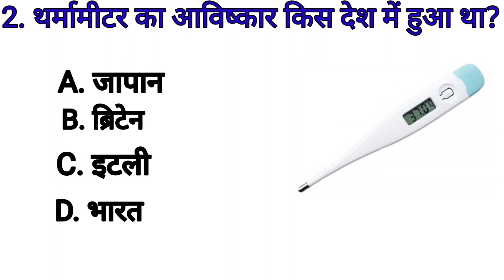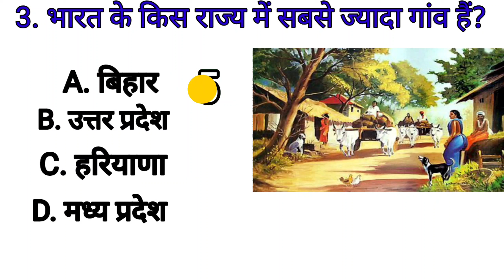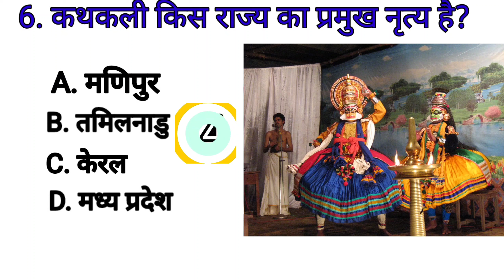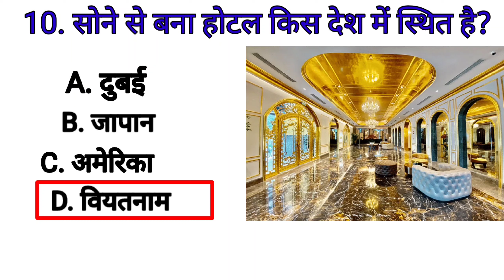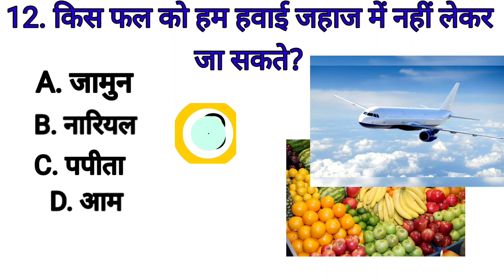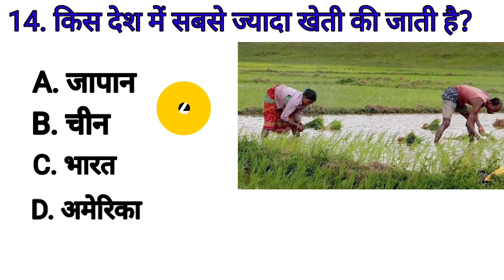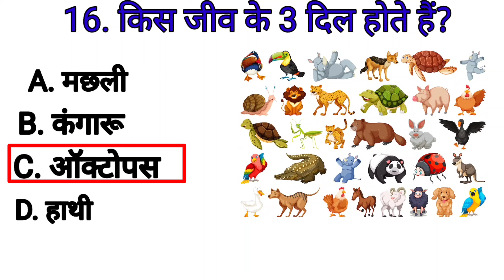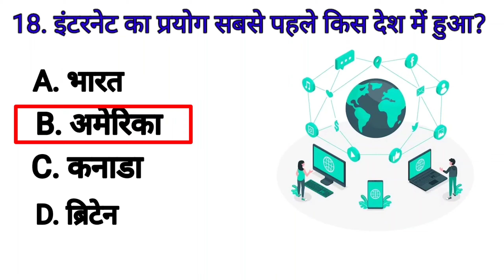गुड और चना खाने से कौन सी बीमारी जड़ से ठीक होती है| Gk question and answers | Gk in hindi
इस वीडियो में हमने सामान्य ज्ञान 20  बहुत ही महत्वपूर्ण सवालों के बारे में आप सभी को बताया है। जिसको याद रखकर आप सभी किसी भी सरकारी परीक्षा और competitive exam को clear कर सकते है। Gk Knowledge आप सभी का स्वागत करता है।

 your queries 👇👇
🔻. gk
🔻. general knowledge
 🔻. important gk questions and answer for competitive exams
🔻. quiz test
🔻. br gk study
🔻. important gk
🔻. quiz test
🔻. competitive quiz
🔻. quiz questions
🔻. general knowledge questions
🔻. gk quiz
🔻. india gk
🔻. hindi gk
🔻. samanya gyan
🔻. gk questions
🔻. lucent gk
🔻. lucent gk
🔻. lucent geography
🔻. geography gk
🔻. lucent mcq
🔻. gk
🔻. gk questions and answers
🔻. gk question
🔻. general knowledge
🔻. br gk study
🔻. gk questions
🔻. g k
🔻. question
🔻. general knowledge questions and answers
 🔻. samanya gyan
🔻. gk ke sawal
 🔻. knowledge
🔻. question answer
🔻. general knowledge questions
🔻. gk knowledge
 🔻. जनरल नॉलेज
🔻. जीके
🔻. gk quiz
🔻. g.k
 🔻. gk
🔻. gk question
🔻. gk afroz
🔻. gk questions
🔻. gktoday
🔻.gk tricks
🔻. gk study adda
🔻. gk video
🔻. gk live
🔻. question
🔻. सामान्य ज्ञान
🔻. general knowledge ke question
🔻. gk knowledge
🔻. gk dijiye
🔻. general class
🔻. brgkstudy
🔻. gk
🔻. gk question
🔻. gk questions and answers in hindi
🔻. gk police
🔻. gk ias
🔻. gk ips
🔻. student motivation